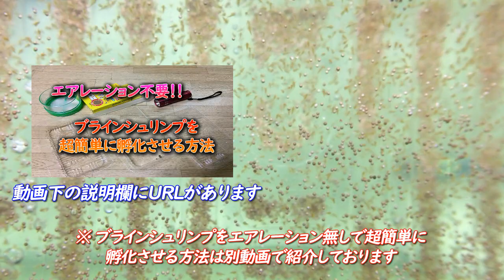孵化したばかりのメダカの針子（稚魚）はブラインシュリンプを食べられるのか検証【アクアリウム室内水槽】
【動画の内容】
メダカが孵化したばかりの稚魚は針子と呼ばれ、それはもうハリのように細く小さい赤ちゃんなんですね。

とても可愛らしい針子ちゃんですが、小さすぎる故にエサ問題があって、大きめの餌は勿論、ブラインシュリンプですら大きすぎて食べられないという声もあります。

ただ、僕自身はメダカの針子にブラインシュリンプを与えたことが無かったので、食べられるかどうか試してみました。

ちなみに、動画のメダカの針子は孵化してから1週間ほど経過した個体です。

【自己紹介】

■ガックン

アクアリウム歴はトータルで10年ほどになります。
僕の知っている知識が、皆さんのお役に立てば嬉しいです。
間違っていることを言っていたら気軽に突っ込んでやってください（汗

ちなみに、グッピーとディスカスの飼育歴が長いです。
他にも、かなり多くの種を飼育してきましたので、熱帯魚に関しての
疑問があればお気軽にコメントいただければと思います。

【ブラインシュリンプをエアレーション無しで超簡単に孵化させる方法】

■【アクアリウム】熱帯魚の飼育に欠かせない生物濾過の仕組みとバクテリアの重要性

★初心者の方で、「カルキ抜き」と「水合わせ」なしで生体を飼育してしまい死なせてしまうケースも多くみられます。

■【アクアリウム】熱帯魚を導入する時に必要な水合わせの王道「点滴法」のやり方を詳しくご説明します

■「Aquarium Favorite」という熱帯魚専門のブログをやっています。